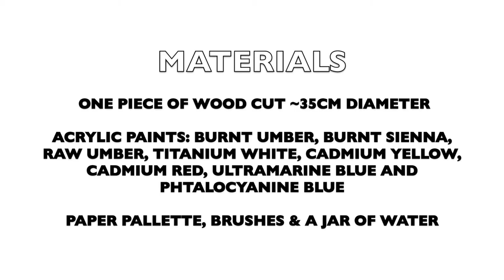HOW TO PAINT A HEDGEHOG ON WOOD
If you`d like to support me and my art, you can do so by becoming a Patron. All the proceedings will go to buying supplies and necessary equipment for filming. A part of the sum is monthly donated to charity.

May what you give, come back to you ten times more.

Important:
From now on, you can order high quality fine art prints of all my paintings by clicking